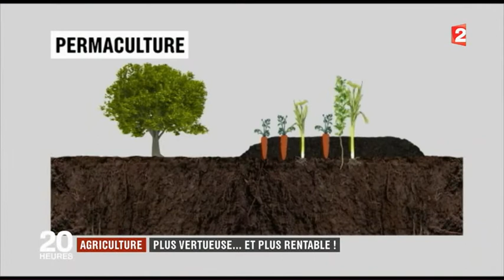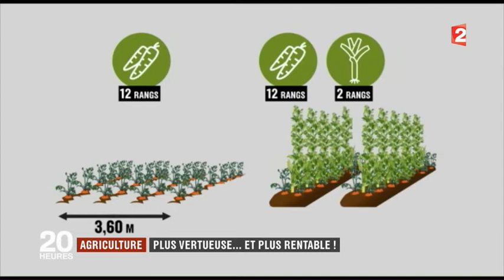La permaculture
JT 2 octobre 2017